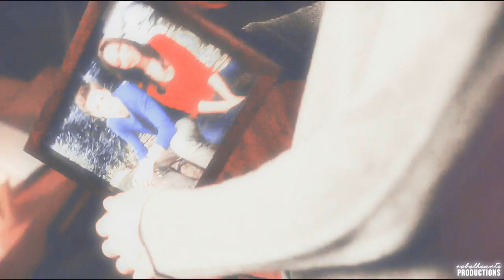barry & iris | i'd come for you. (4x01+4x02)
Happy WestAllen Wedding Week everybody! This video is a very late arrival. I was supposed to have posted this after the S4 premiere but I wasn't in a vidding mood at that particular moment so this project was left unfinished. But with the excitement of the wedding this week and all the new footage we've gotten since the premiere I guess you could say I had a lot of encouragement on that front. I only really used footage from the first two episodes of this season. But no worries! I am also planning a wedding video! Tonight the first 2 parts of the crossover aired and while I'm a little disappointed with the lack of WestAllen, I have high hopes for the next two parts! What we did get tho was fantastic and I can't wait to use that footage in future videos. So yeah, I hope you guys like this one in the meantime!

VIDEO INFO
fandom: T h e F l a s h
ship: B a r r y & I r i s
song: I ' d C o m e F o r Y o u by N i c k e l b a c k
program: Sony Vegas Pro 15
coloring: SunnyVids - Blue Garden

askfm: @stybellos
backup: xxMandyCandyxx